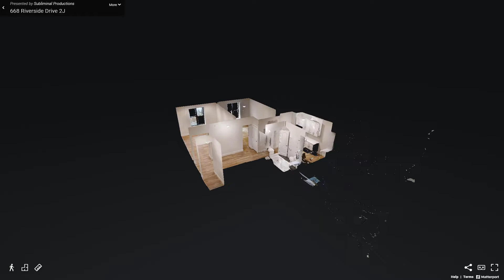668 Riverside Drive, Manhattan, NY - Presented by GianCarlos DelaCruz